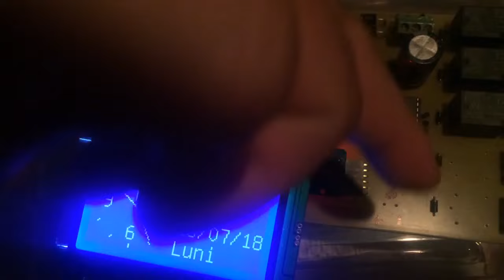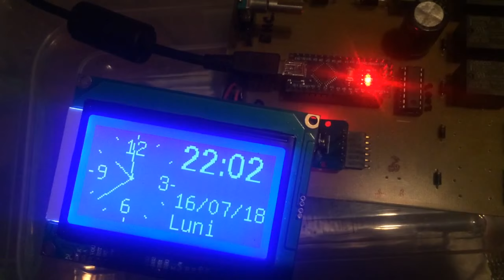ceas pe afisaj 128x64 cu ST7920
PS: versiunea are erori pe partea de ceas analog